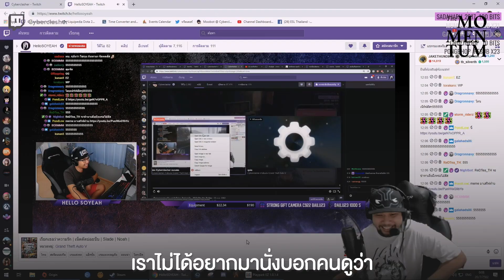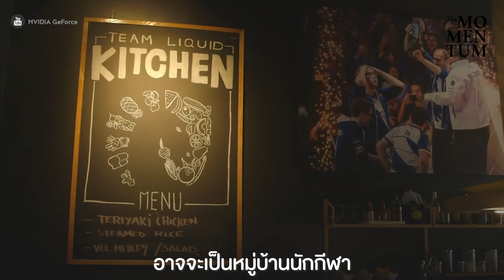เมื่อเกมเชื่อมคน จึงเกิดเป็นอาชีพนักพากย์ ผู้ที่จะเติมสีสันให้กับการรับชมเกม | THE MOMENTUM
บรรยาย หยอกล้อ และแซะแซวเหล่านั้นคือหน้าที่และวิถีของอาชีพนักพากย์ ที่เป็นเหมือนเครื่องปรุงแต่งเติมอรรถรสให้เปรี้ยว หวาน มัน เค็ม สุดแล้วแต่ท่วงท่าส่วนตัวของนักพากย์
ทำความรู้จักนักพากย์เกมผ่านเรื่องราวของ Cyberclasher หรือ ’กิติภัทร กาญจนาพิพัชร์’ ถึงเรื่องราวของเขาที่ใช้เกมเป็นแหล่งรายได้หลักในการเลี้ยงดูครอบครัว และมุมมองของเขาเกี่ยวกับวงการเกมในประเทศไทย